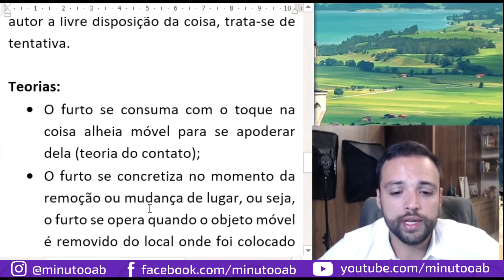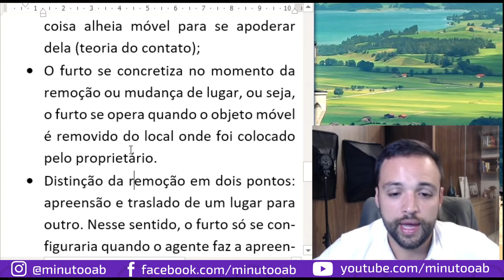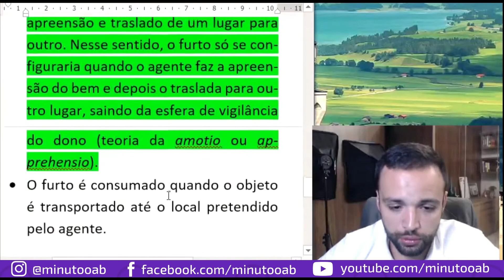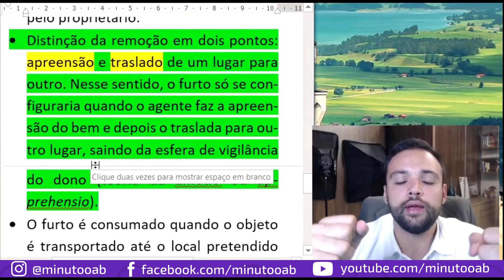MOMENTO CONSUMATIVO DO CRIME DE FURTO